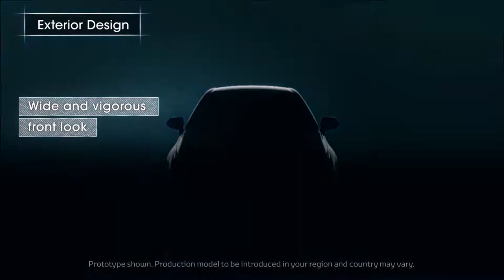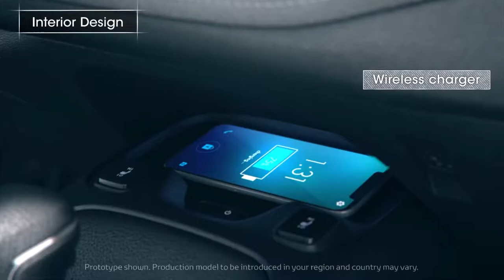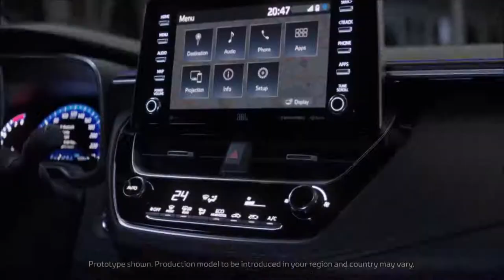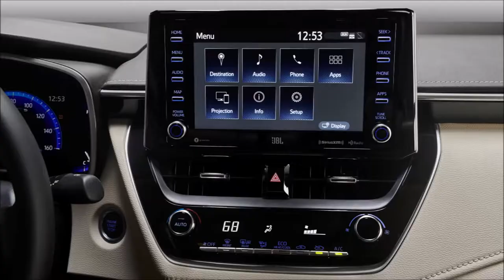2020 Toyota Corolla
2020 Toyota Corolla   interior Exterior and Drive